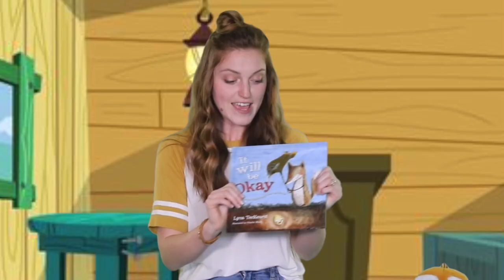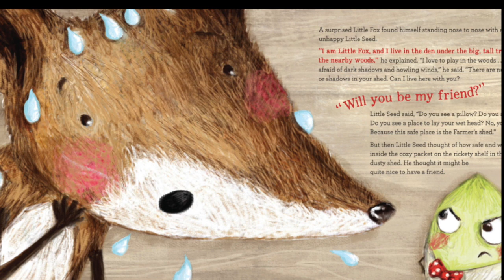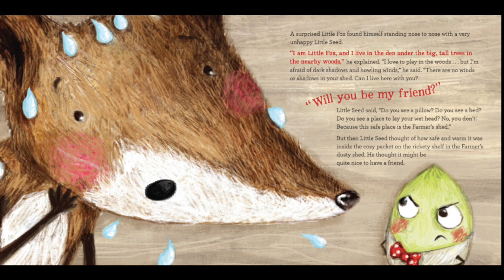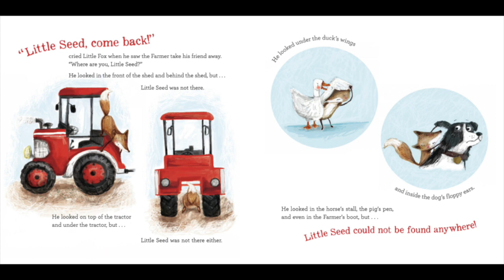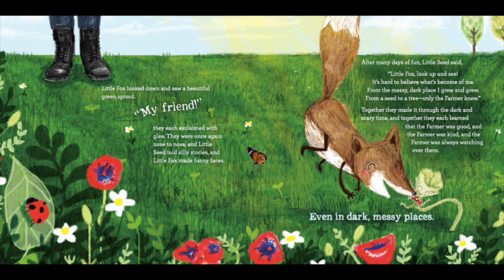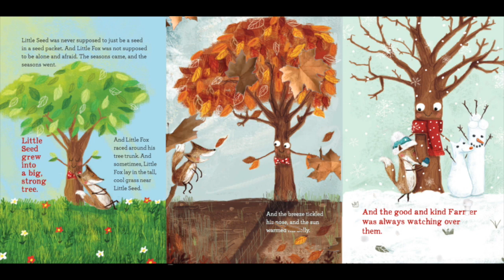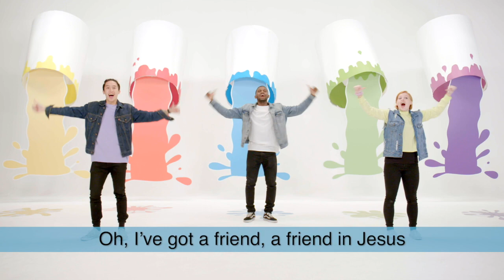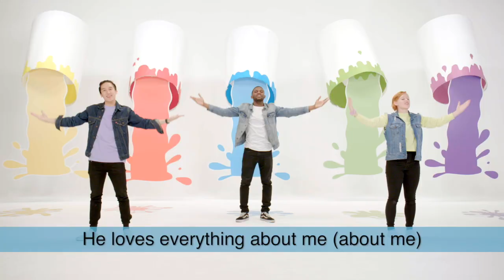Ollie's Story Time - April 1st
Today's Book: "It Will Be Okay' by Lysa Terkeurst